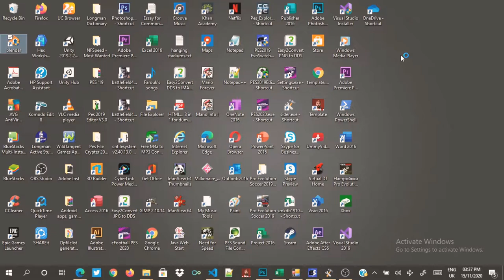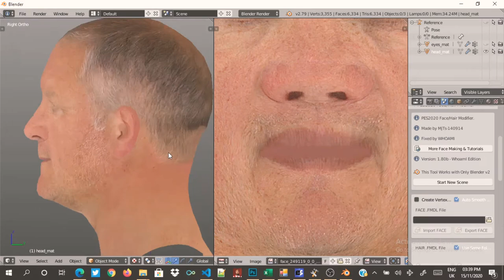How to open FIFA faces(.fbx) to take screenshots..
This mini tutorial will help facemakers in loading fbx/applying texture/taking screenshots of fifa faces to use for PES facemaking.